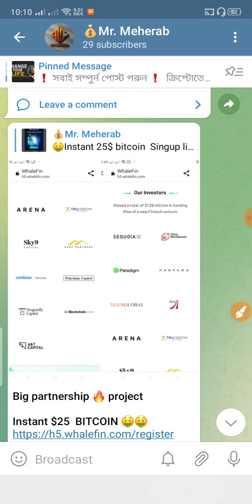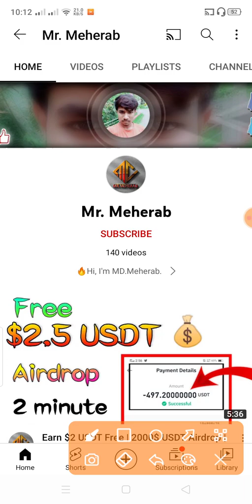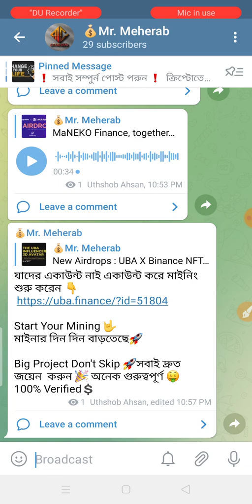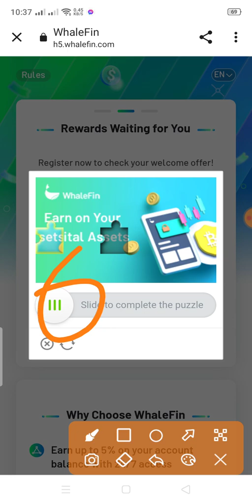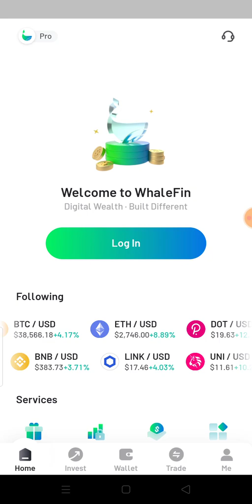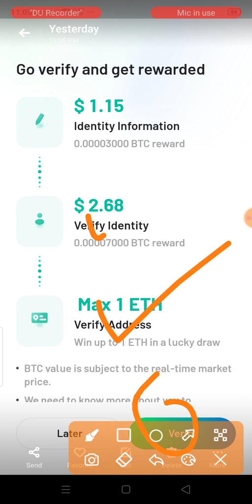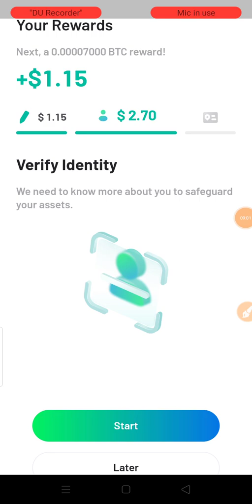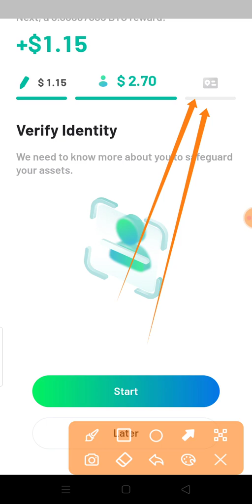Free $25 Bitcoin🔥| Instant $10 Bitcoin Payment | $1.15 Bitcoin proof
🔰So Hey' Guyes in these video im gonna show you how you'll get $25 USD  easily . To your Binance and Trustwallet in just 2/3 Minutes work From Home.100% verified Project

☑️ $25+ Bitcoin Coinmarketcap 🔥
💰Today Claim LINK 🖇️👇👇
Big partnership 🔥 project

✅More 🔥 Airdrops 💰💰

💰Do the tasks on the bot
 & submit your data

☑️Selecte All ✍

☑️আমার সাথে Contact করুন!
☑️Only Text Message!

☑️Background music 🎵